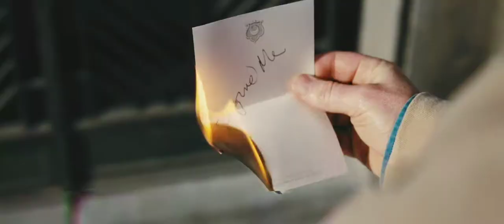Dan Balan - Numa Numa 2 (ft. Marley Waters). #007 - 25.